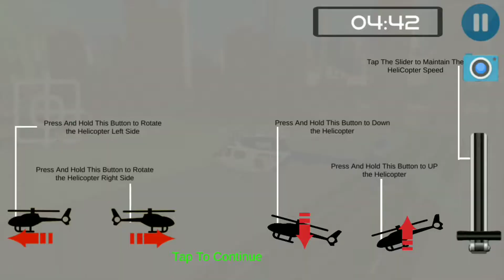Corona Ambulance #1 Heli Ambulance Simulator 2020 3D Flying Car Games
Mobile Game,Mobile name :-MI4
Corona Ambulance🚔
Heli Ambulance🚔
HD City & Offroad Game🚔
Ambulance Driver🚔
Ambulance Driving🚔
Flying Car Games 🚔
New 3D Game🚔
3D Parking Game🚔
Videos of all kinds of games are sent to our channel.

 আমাদের এই চ্যানেলে সব রকম গেম এর ভিডিও সেন্ড করা হয়।